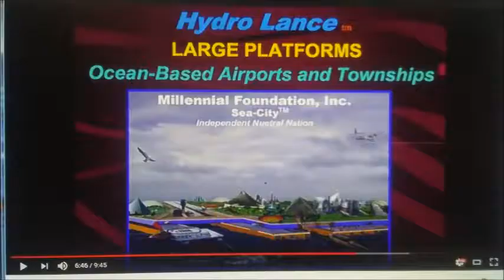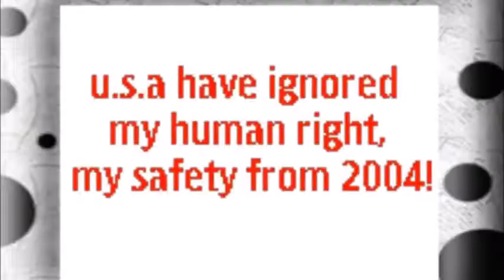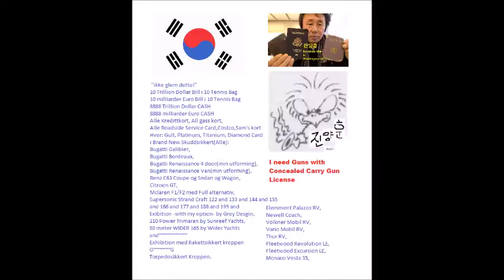My Jul 01,02 2019 Slideshow 1